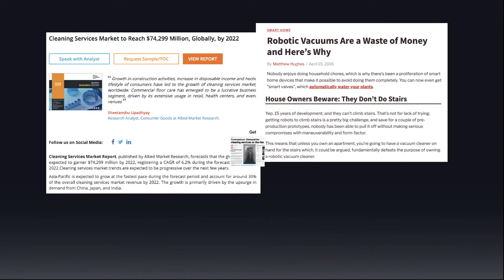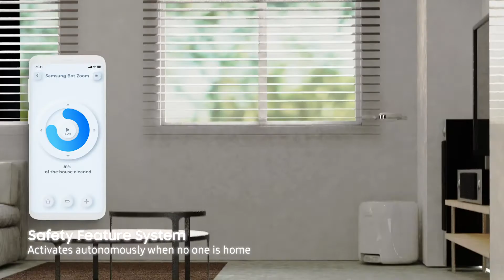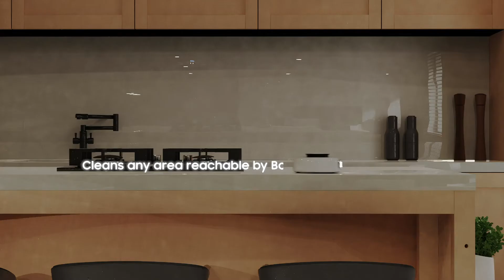NUS DID | Revolutionising Cleaning Tech for Boomers | Samsung Bot Zoom